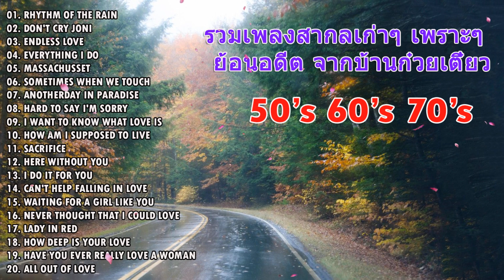รวบรวมเพลงหมวกเก่าที่ดีที่สุดของยุค 70 และ 80